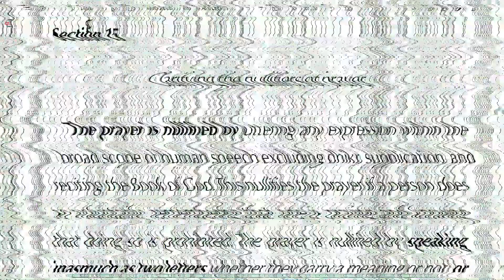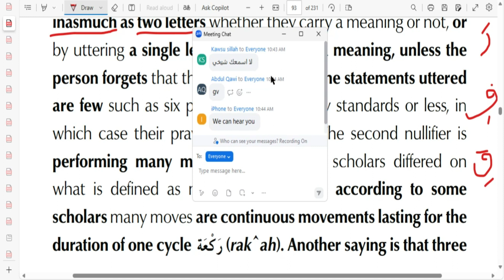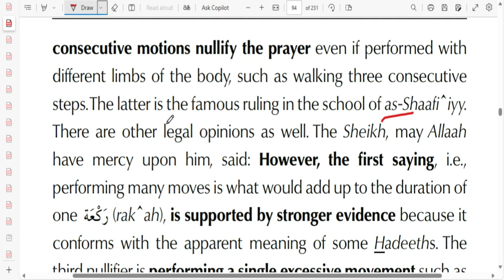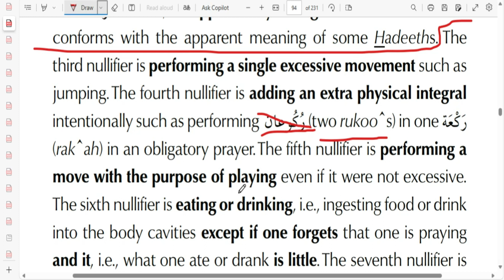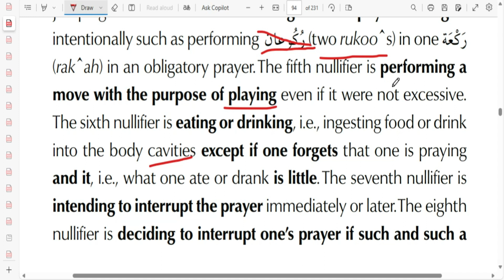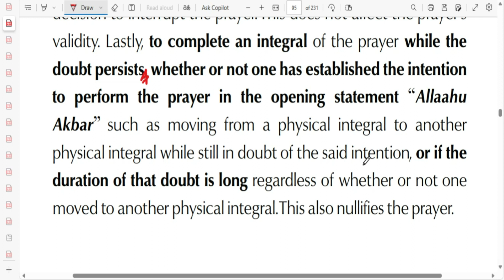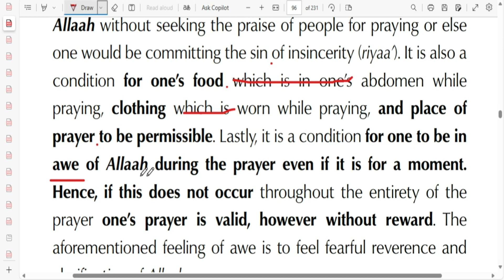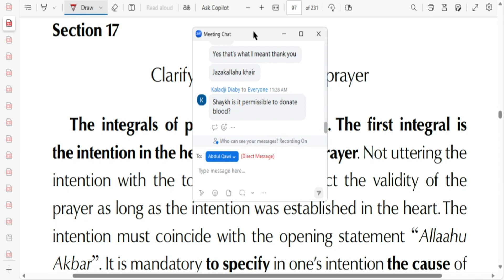Invalidators of Prayer & Conditions for Rewardable Prayer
The Lucid Word is a translation of a small explanation of the Summary of Obligatory Knowledge called Al-Qawl Al-Jaliyy. In keeping with the path that our Shaykh showed us, we will once again go over the Obligatory Knowledge, may Allah enable us to complete the book, amin!

free pdfs for:
the Lucid Word: